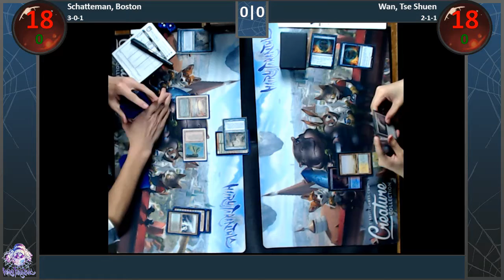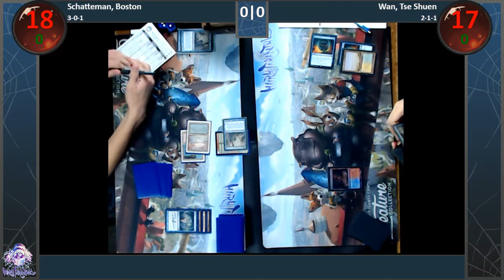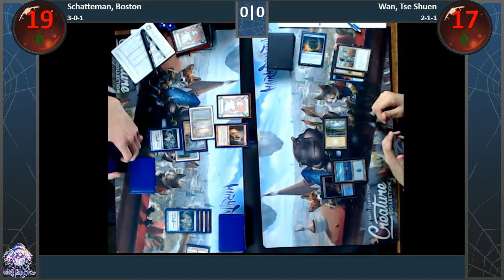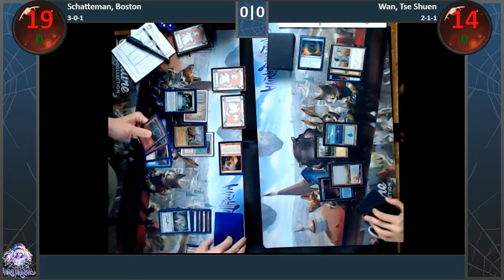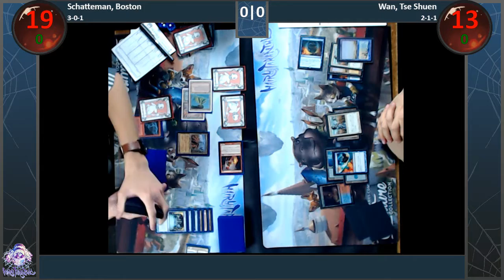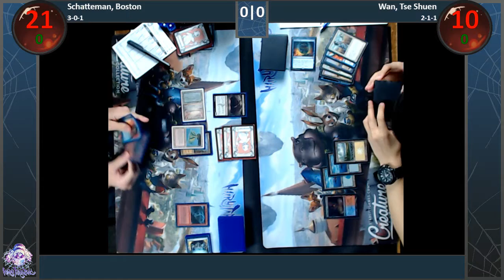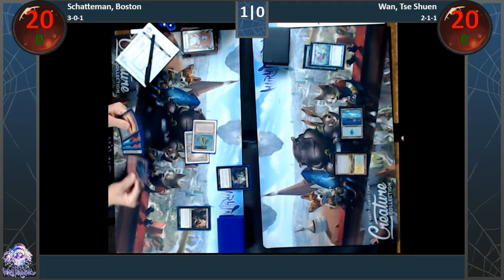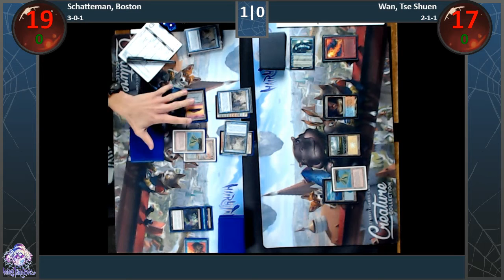HTCS S2 17 Round 5